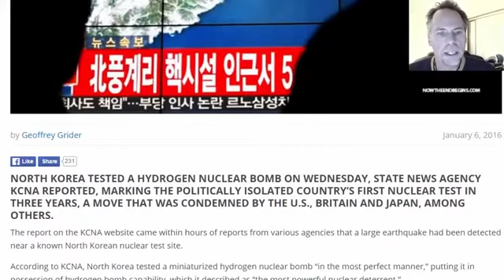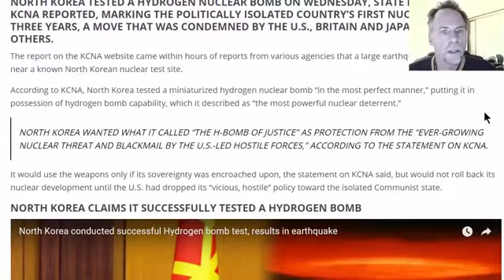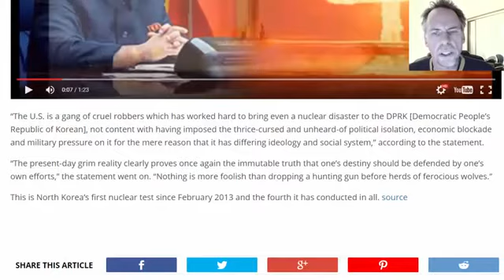Why Did America Fight the Korean War?